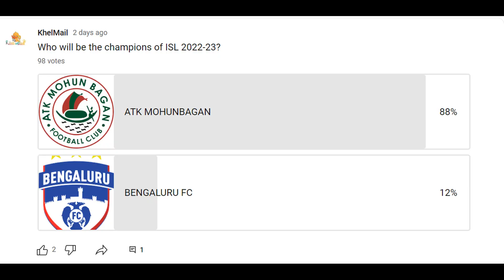Hero Tri Nation Tournament: India, Myanmar & Kyrgyz Republic Fixture,FIFA Ranking,Squad & Playing XI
After ISL Now its Time for cheering for Team india, India are ready to get back to action later this month. This will mark their first few games since September 2022. As part of the All India Football Federation’s (AIFF) plans to utilize the FIFA International Windows to schedule games for the national team, the Blue Tigers will take part in the Tri-Nation Friendly Tournament.
They will face off against Myanmar and Krygyz Republic in two games in the tournament. The team with the best record will be awarded as the winner. India will play their matches on March 22 and 28. Igor Stimac has already announced his 23-man provisional squad – which includes the India national regulars and some breakout stars from the Indian Super League (ISL) season.
Sandesh Jhingan
Sunil Chhetri
AFC Asian Cup
Igor Stimac
India Tri-Nation Friendly
Indian Football Team
Myanmar
Sunil Chhetri
Vishal Kaith
Pritam Kotal
Sivasakthi Narayanan
India vs Myanmar